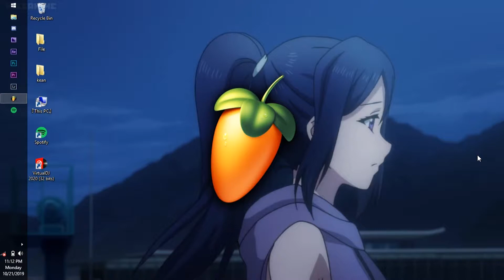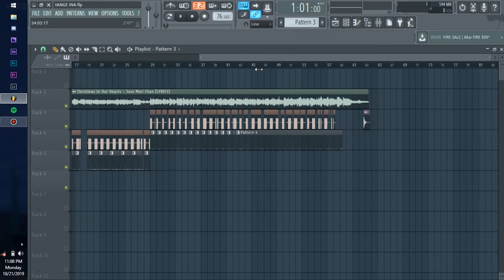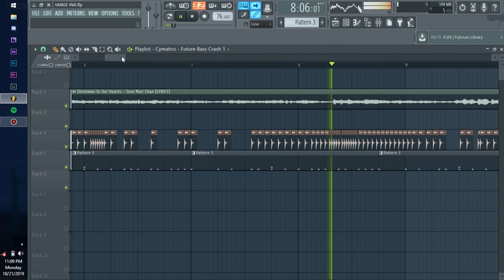Sequence 01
I literary have no idea what i am doing right now
hahahha btw news is

im not making nightcore videos anymore